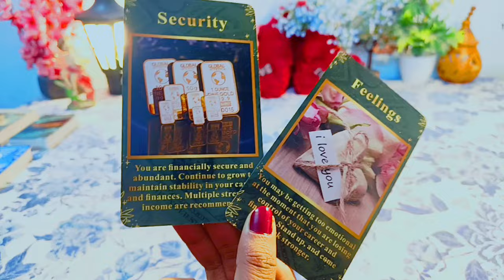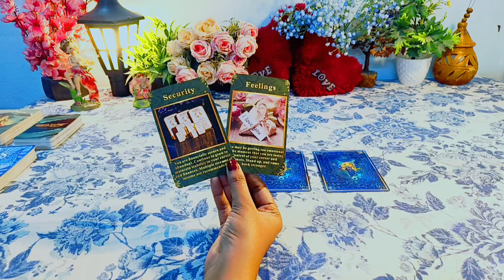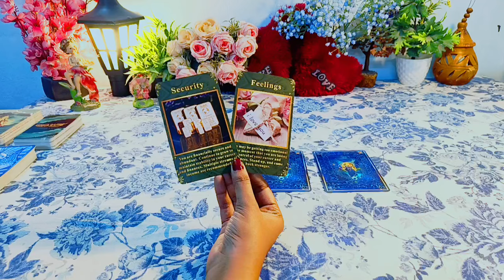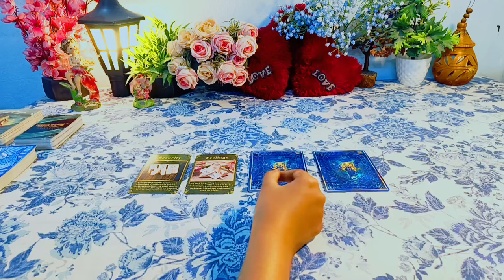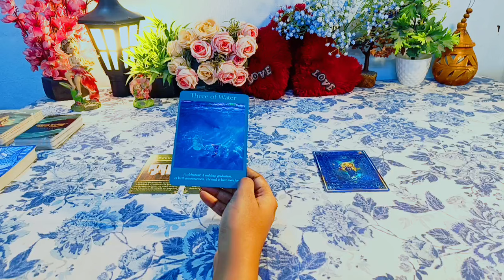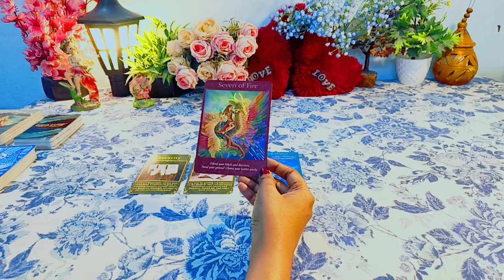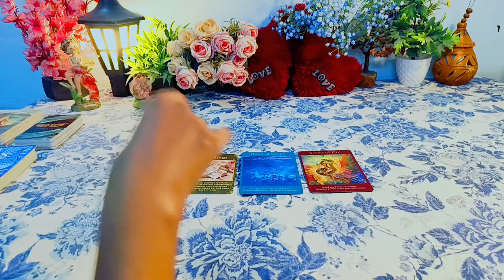GEMINI 💯🧿 मिथुन राशि 2025 की बड़ी भविष्यवाणी जो सच होकर रहेंगी💕 Mithun Rashi 2025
Hy friends, this is a pick a card reading on GEMINI 💯🧿 मिथुन राशि 2025 की बड़ी भविष्यवाणी जो सच होकर रहेंगी💕 Mithun Rashi 2025